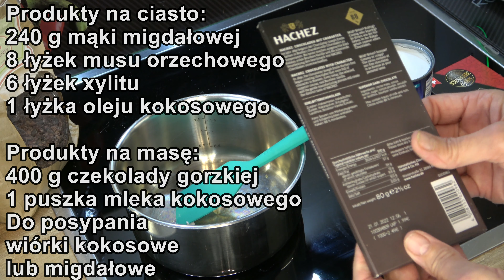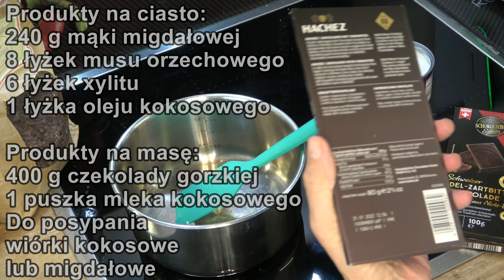153 Super !!! TORCIK CZEKOLADOWY👩‍🍳 Porady Spod Lady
Torcik czekoladowy w wersji LowCarb, Keto,Wegańskiej. Bez mąki, cukru, jaj, i bez użycia robota kuchennego i również bez pieczenia.

Produkty:
-olej kokosowy
-mleko kokosowe

-mąka migdałowa
-mus migdałowy

-czekolada gorzka

-ew.xylit

Nie jestem lekarzem i dziele się z Wami jedynie moimi własnymi doświadczeniami , w prowadzeniu zdrowego stylu życia i dietą. Moje porady nie mogą być wykorzystywane do leczenia i nigdy nie zastąpią wizyty u specjalisty. Każdy z Państwa odpowiada sam za swoje zdrowie, a moje nagrania mają jedynie charakter informacyjny !!!